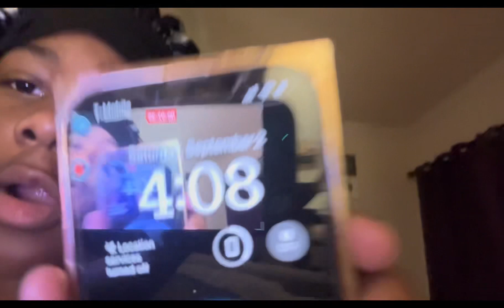𝗠𝗮𝗸𝗲 𝗮 𝗰𝗮𝗸𝗲 𝘄𝗶𝘁𝗵 𝗺𝗲 𝗳𝗮𝗶𝗹🫤🤪